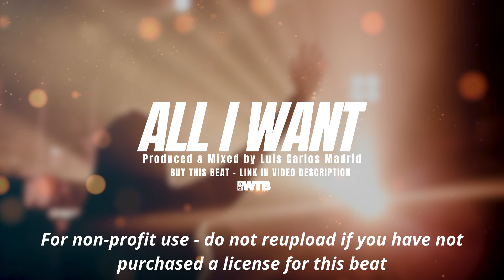Contemporary Piano Worship Instrumental Beat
Worship Piano - Instrumental Type Beat 2023

BUY 1 GET 2 FREE (PREMIUM)
BUY 1 GET 3 FREE (UNLIMITED)

Glory to God lives and reigns forever"

Intro                00:00
Verse              00:17
Pre Chorus    00:45
Chorus           01:14
Interlude.       01:42
Verse.             01:49
Pre Chorus.   02:03
Chorus           02:17
Bridge.           02:45
Outro              03:45

Worship Beat Instrumental "ALL I WANT" Hillsong - Bethel Music - Elevation Worship - Maverick City  TYPE BEAT/TRACK 2023

Produced & Mixed by: Luis Carlos Madrid

Purchase any of our different licenses to use our tracks and beats (UNTAGGED VERSION - High Quality- and immediate delivery).

🔴 IMPORTANT: Do not use or publish this instrumental beat without permission or a license from the producer, this beat is protected by copyright.

 © Copyright Luis Carlos Madrid -  Worship Tracks & Beats